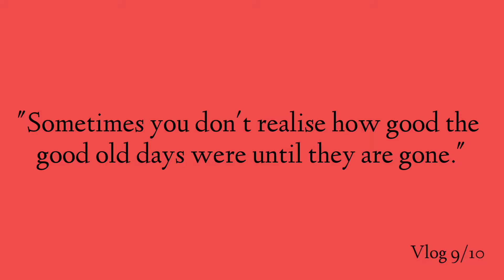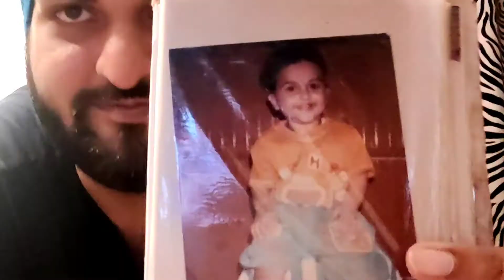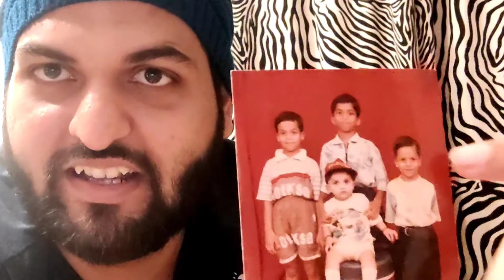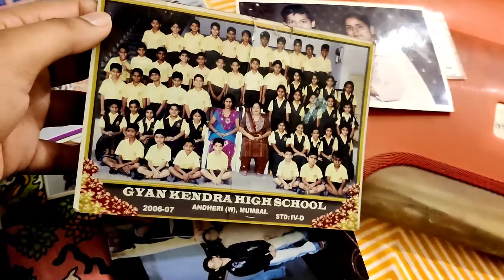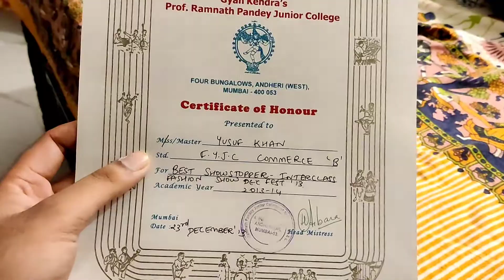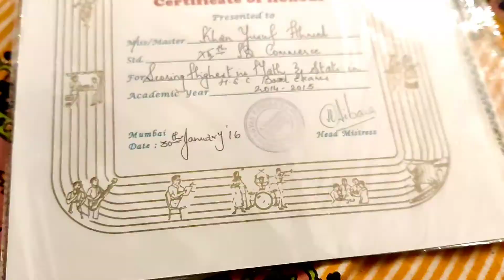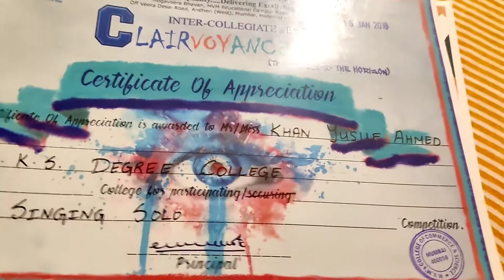YAADEIN❤️ |Yusuf Khan Vlogs | 9 of 10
These are some memories from my childhood, my school life and college life. I wanted to share these with you because I felt like. Hope you guys have enjoyed the vlog. Keep loving. Keep supporting!!

The sounds/songs used in this video doesn't belong to me.